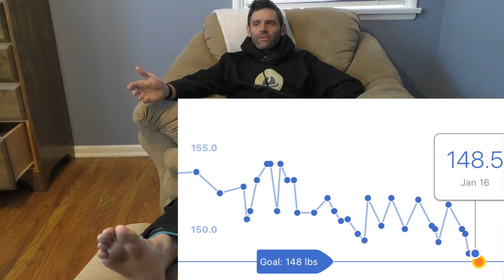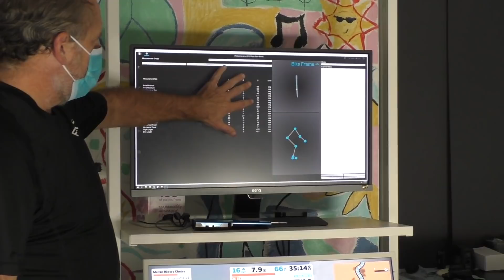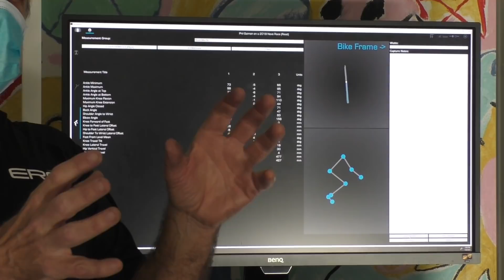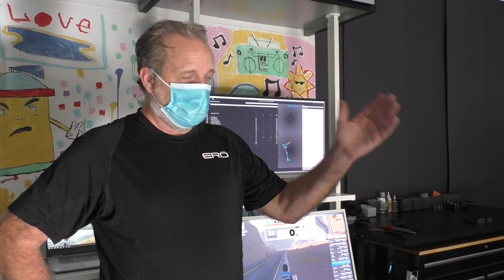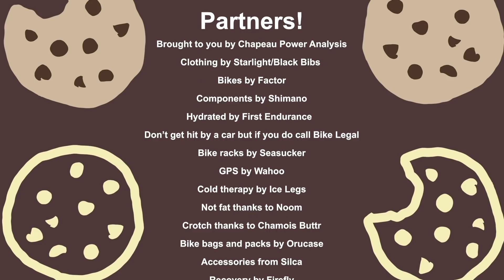I MADE MY EVEREST ATTEMPT *But the Result is a Secret* Here's why it took me so long to try again...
Last time I set the Everesting record, it was broken before I finished editing the video. This time I'm learning from that and I swore everyone to secrecy. Here's a video explaining what took me so long to try again

Filming/edit by: Ben Foster, Phil